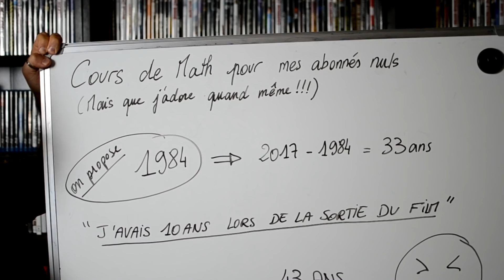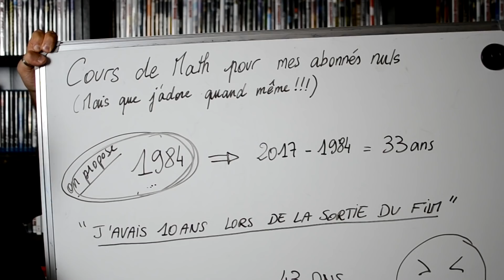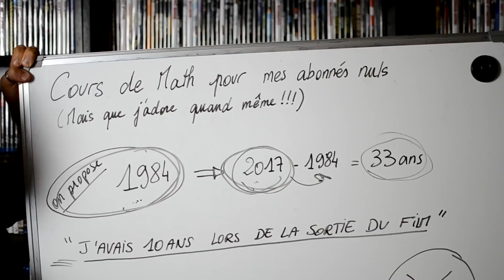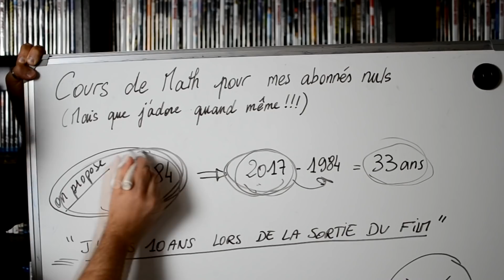Vidéos de l'avent - Jour 21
Prochaine leçon, comment écrire correctement un commentaire ^^